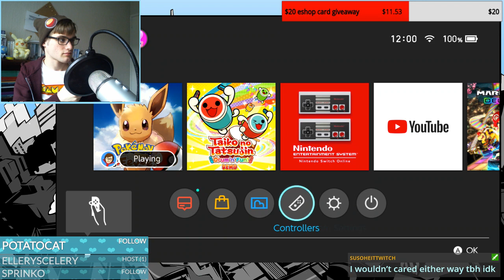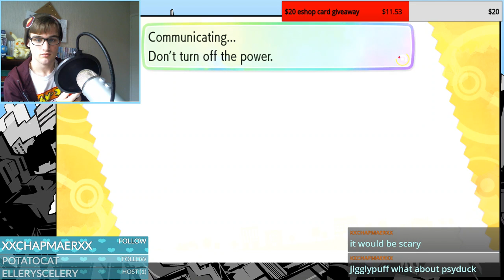Pokemon: Let's Go Eevee Stream #1